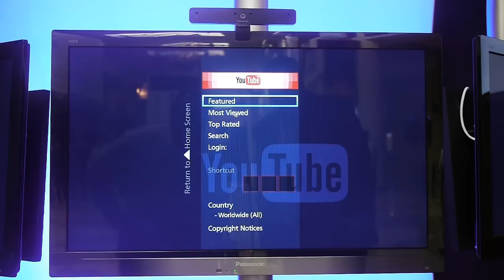Panasonic at GITEX 2011 - Smart Viera